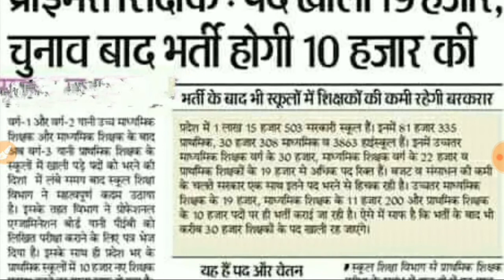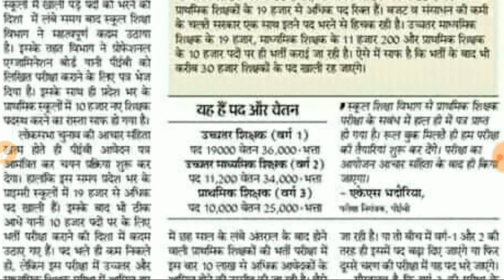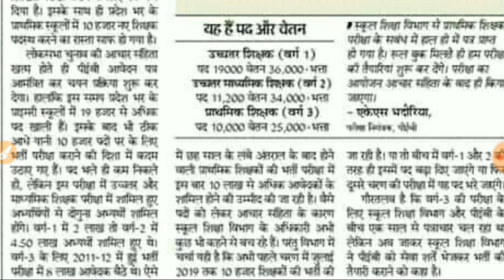Reet, Rpsc 2nd grade teacher, आ गई बंपर भर्ती/Rajasthan teacher related latest news /reet least news